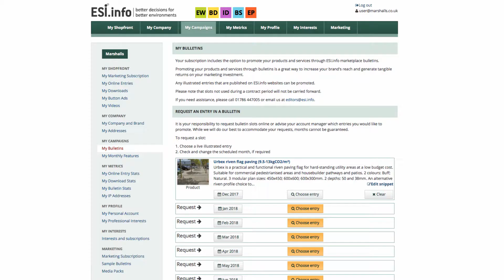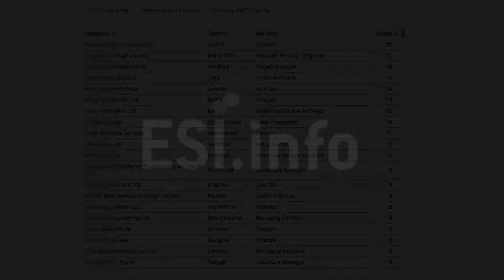Book and manage bulletin slots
Bulletins are sent to professional decision-makers who are interested in keeping up-to-date with sector innovations.

Any illustrated entries published on the website can be promoted, including case studies, products, articles, CPD and news. Promoting your products through bulletins is a great way to increase your brand's reach and generate tangible returns on your marketing investment.